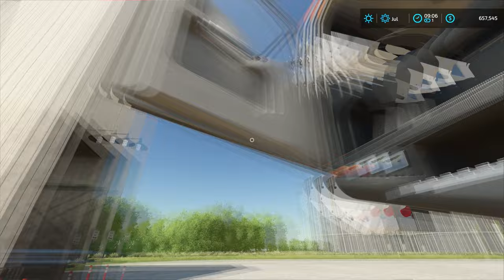I MADE $1.800.000 Exporting COTTON w/ TEREX CRANE | Big Flats Texas | Farming Simulator 22